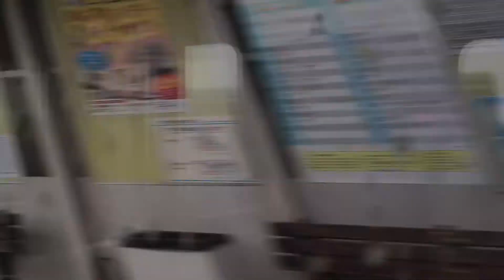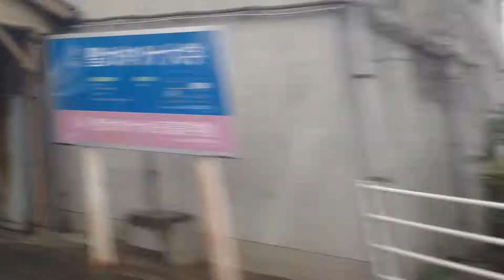特急 しおかぜ 9号[DC] 今治→松山/ 予讃線 宇多津1214発